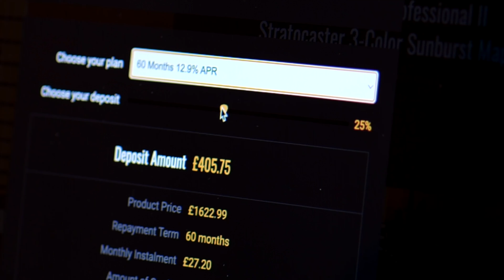No Talking...Just Tones | Gibson Custom Sergio Vallin 1955 Les Paul Gold Top w/Bigsby